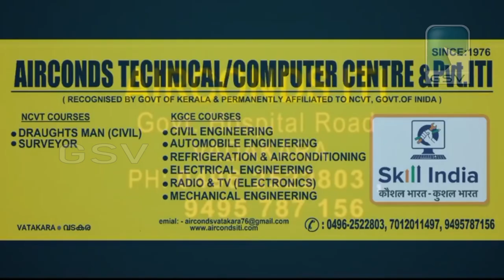ഗൃഹപ്രവേശന ചടങ്ങിൽ നാടകം അരങ്ങേറി